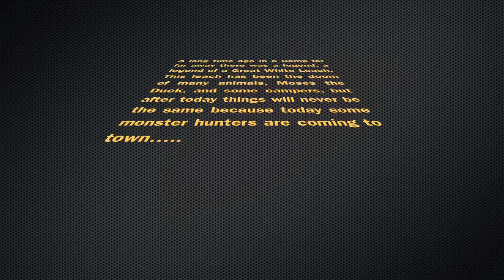Death of a legend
soooo... this happened.